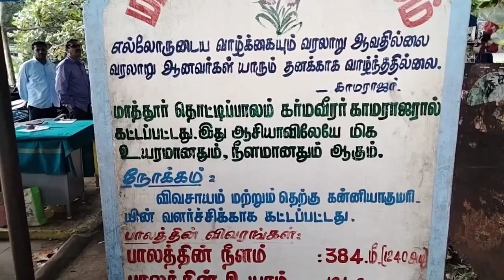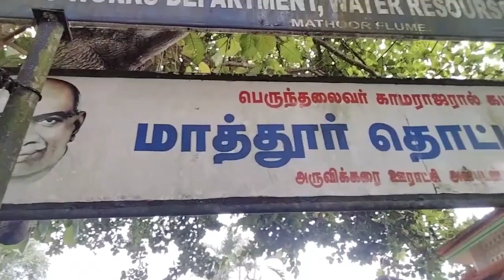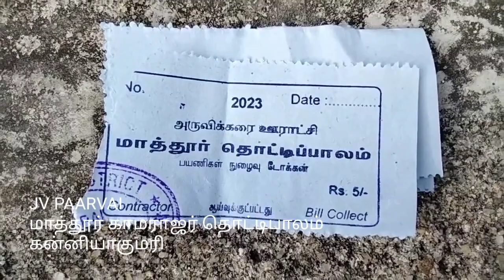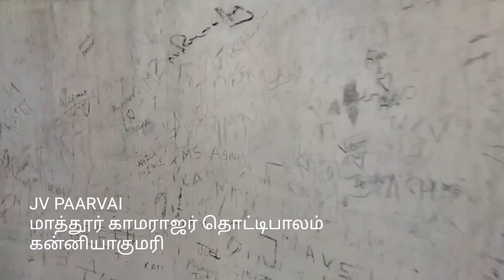காமராஜர் ஐயா கட்டிய மாத்தூர் தொட்டிபாலம் ...இடம்...கன்னியாகுமரி